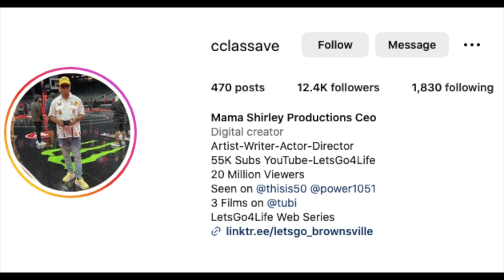We Seen his Finger OFF,We also went to Jal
We Seen his Finger OFF , they thought we Was Crips